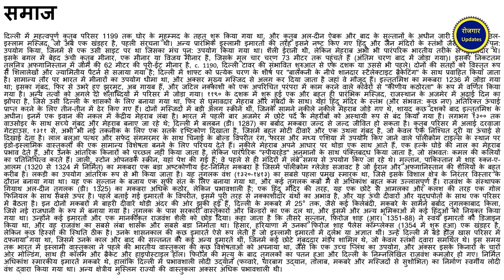भारतीय इतिहास | सल्तनत काल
भारतीय इतिहास

सल्तनत काल